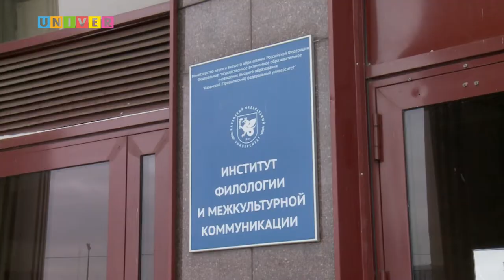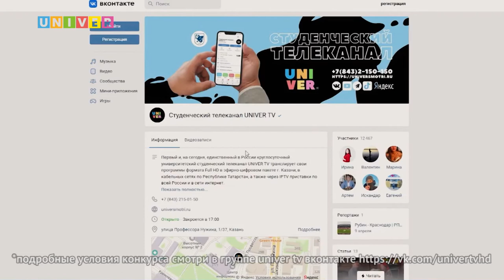НОВОСТИ КФУ ОТ 22.04.2022